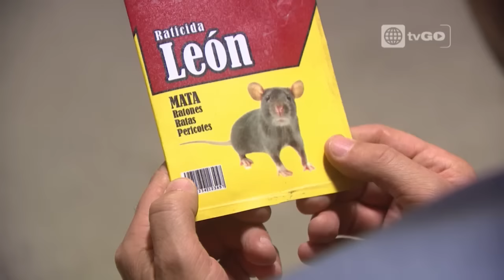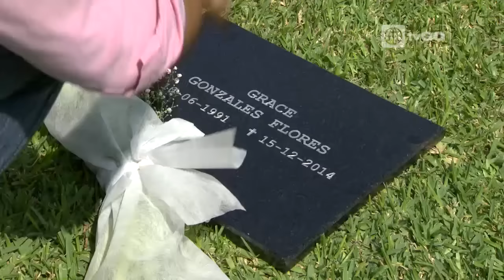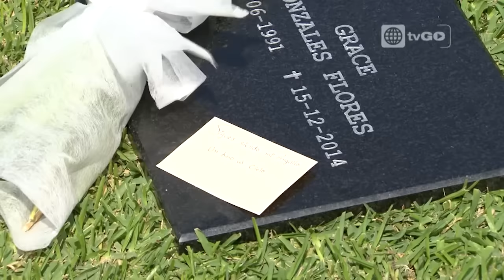Al fondo hay sitio - Temporada 8 - capítulo 1444